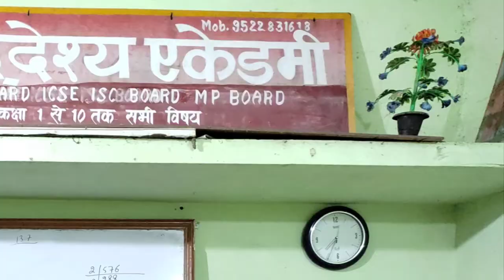Glimpse of UDDESHYA ACADEMY Memories उद्देश्य एकेडमी - एक झलक